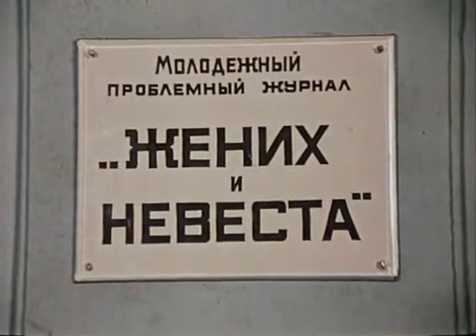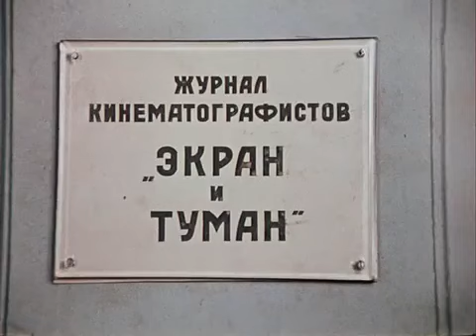Ляпис Трубецкой из "12 стульев", автор «Гаврилиады»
В Доме народов Ляпис был своим человеком и знал кратчайшие пути к оазисам, где брызжут светлые ключи гонорара под широколиственной сенью ведомственных журналов